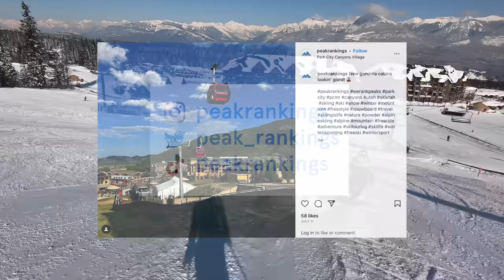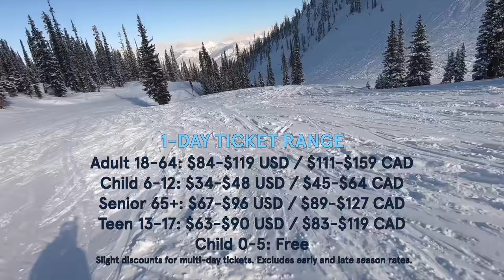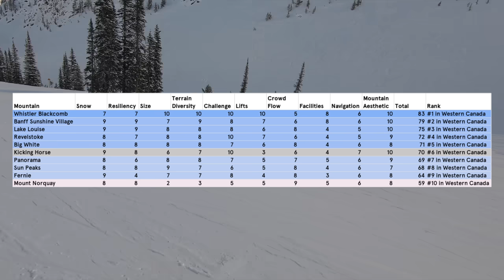Kicking Horse Might Be Most Insane Ski Resort in North America (Seriously)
An in-depth video review of Kicking Horse, a remote ski area located in interior British Columbia. Filmed in February 2022.

0:00 Intro
0:48 Snow Quality
1:15 Cold Spells
1:36 Expert Terrain
2:04 Single-Black Terrain
2:13 Size and Terrain Layout
2:58 Mountain Aesthetic
3:18 Lifts
4:00 Run Length
4:31 Crowd Flow
4:59 Gondola Benefits
5:17 Hike-To Terrain
6:02 Beginner and Intermediate Terrain
6:51 Navigation
7:15 On-Mountain Facilities
7:47 Getting There
8:32 Lodging
8:53 Parking and Overnight RV Access
9:12 Aprés-ski
9:33 Verdict
9:53 Pricing
10:22 Score Breakdown and Rank

Overall Mountain Score: 70/100 — #6 in Western Canada
Snow: 9/10
Resiliency: 8/10
Size: 6/10
Terrain Diversity: 7/10
Challenge: 10/10
Lifts: 3/10
Crowd Flow: 6/10
Facilities: 4/10
Navigation: 7/10
Mountain Aesthetic: 10/10

See our full resort breakdown and written review for Kicking Horse